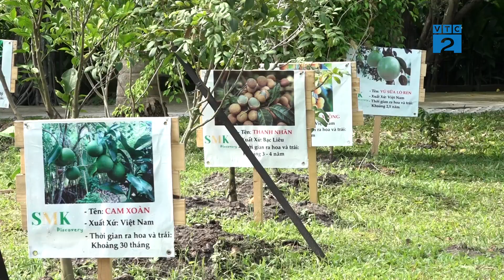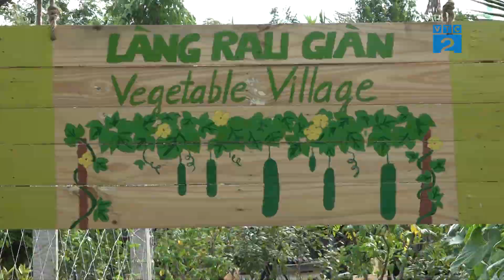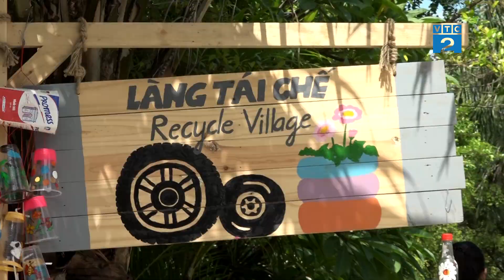[VTC2] Khai phá tiềm năng của trẻ từ phương pháp giáo dục mô hình Edufarm